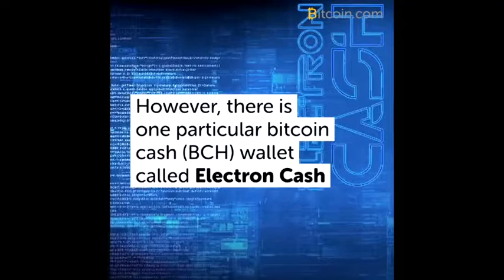Como Revolver tus BCH como un Jefe en Español Spanish Version from Bitcoin.com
Video traducido de su original en Ingles: How to Shuffle Your BCH Coins Like a Boss

Bitcoin.com - Official Channel
Published on May 9, 2018

What do you think about the Electron Cash wallet?